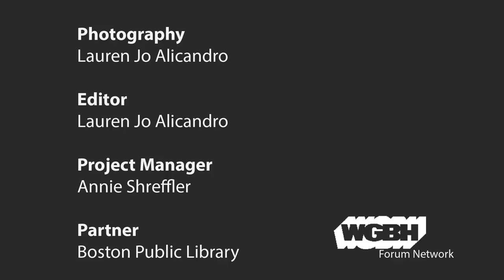Civic Activism with David Hogg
David Hogg, a co-founder of March For Our Lives, joins Boston Public Library President David Leonard to discuss civic activism, gun control, and the impact of the movement Hogg helped to launch.

On February 14, 2018, David Hogg’s life changed forever. As a senior at Marjory Stoneman Douglas High School in Parkland, Florida, David survived the largest school shooting in American history. Having lost friends, classmates and teachers, David decided to take action, so no other young person would have to experience what he went through on that fateful day. Since then, David’s activism has taken him around the country, meeting with impacted families and diverse communities to deepen his knowledge on gun safety and the politics surrounding the issue.